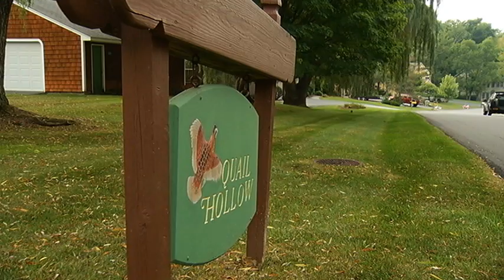Fayetteville Manlius Thefts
Police are investigating two cases where cars were stolen and doused with gasoline.